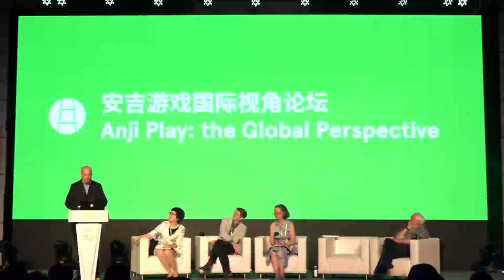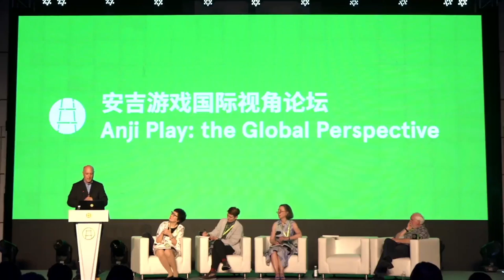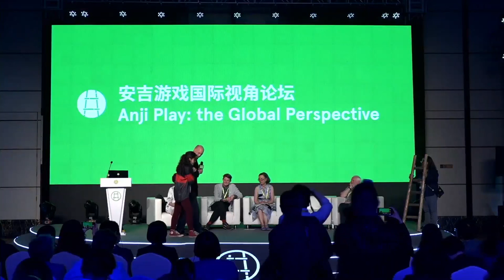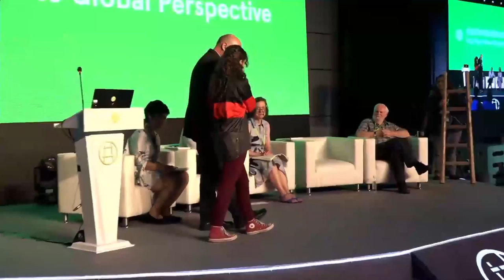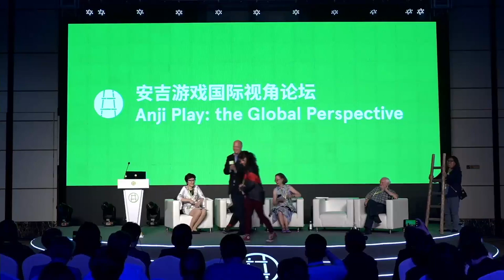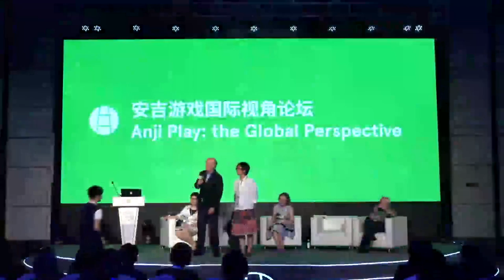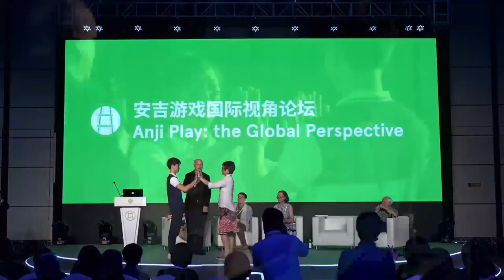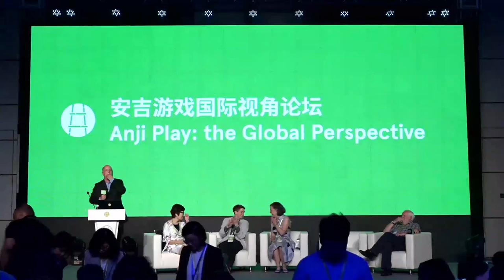10. Dr. Lawrence Cohen - Author & Psychologist